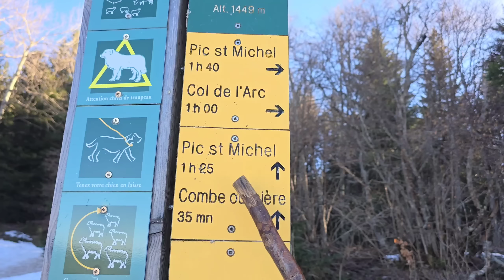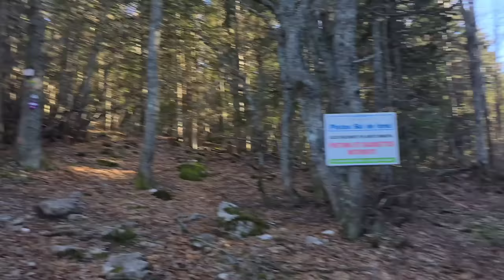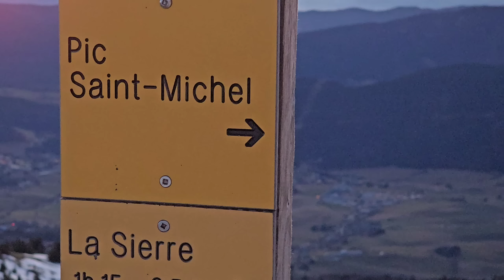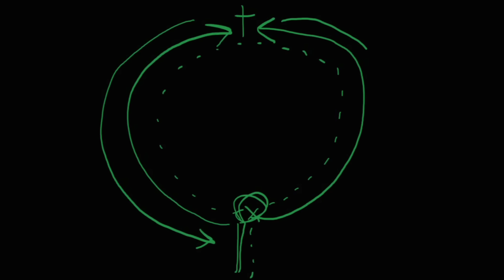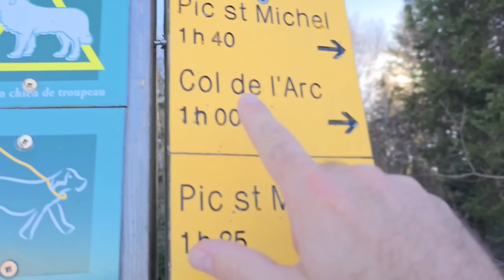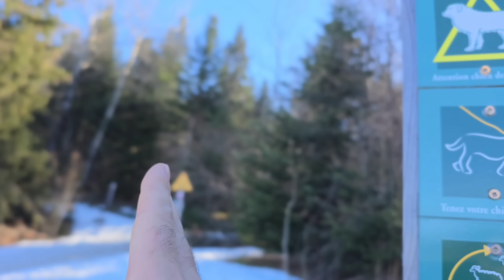J'ai trouvé l'endroit EXACT de ce TABLEAU 🎨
OBTENEZ une GOURDE Filtrante OKO

QUI SUIS-JE ? 🤷🏻